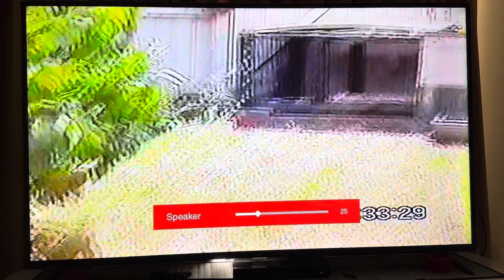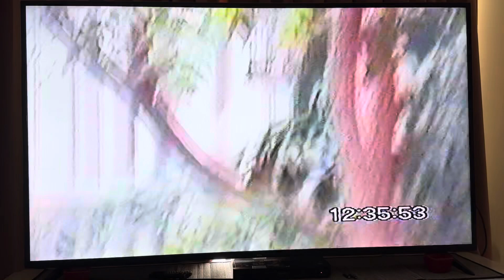2002 when I was a little kid at once I was 7 years old ￼